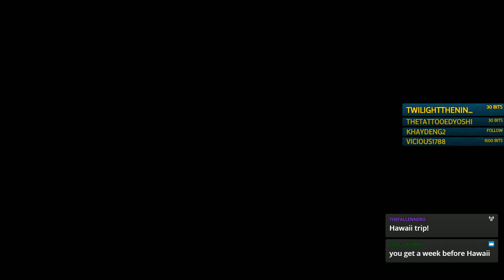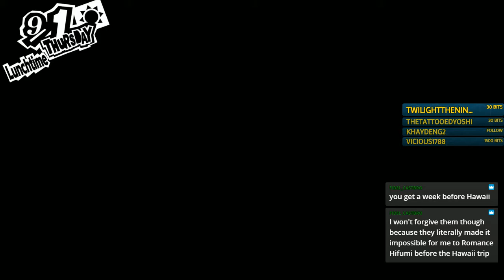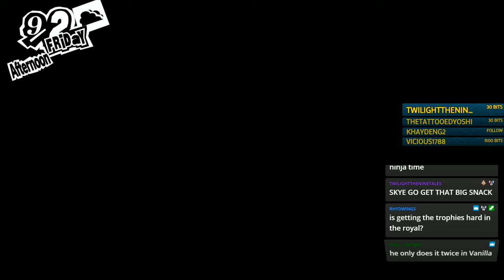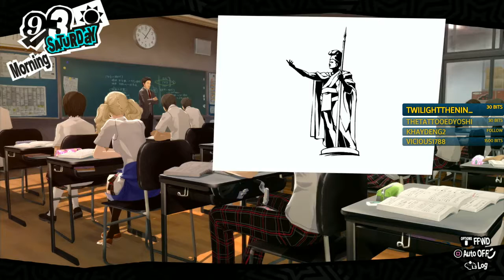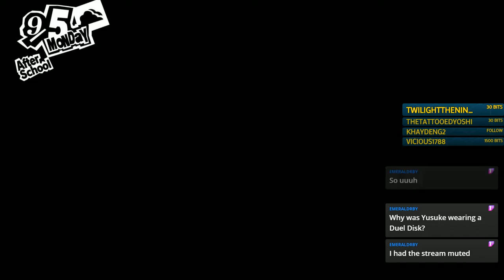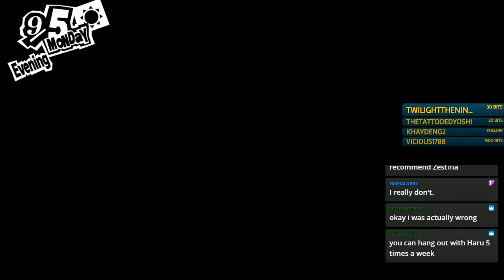Let's Stream: Persona 5 Royal [Part 10]